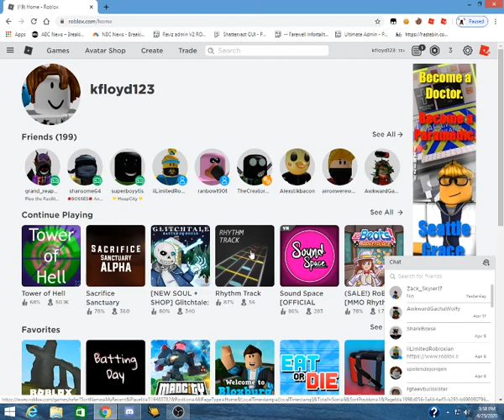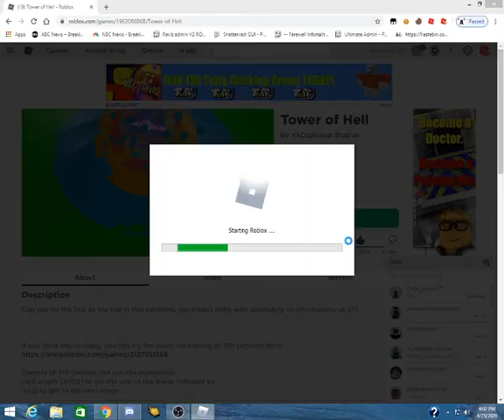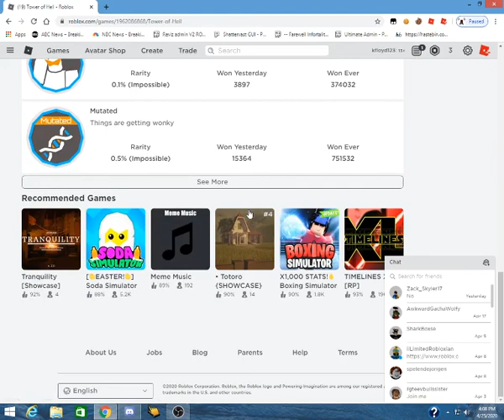Piggy, Tower of Hell, and Meme Music all in one video...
So Why i'm uploading so quickly is because 1: My first video I may delete because of face cam and 2: The first video was made yesterday and I forgot to upload it.